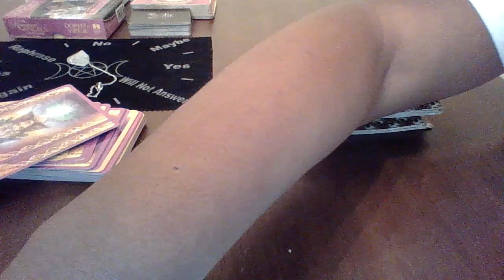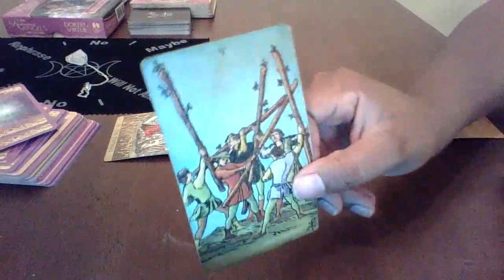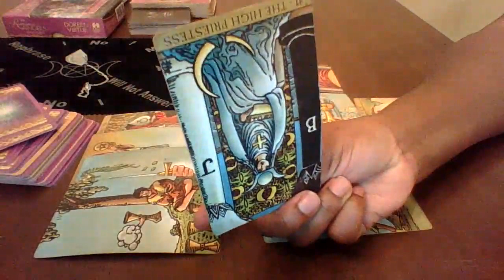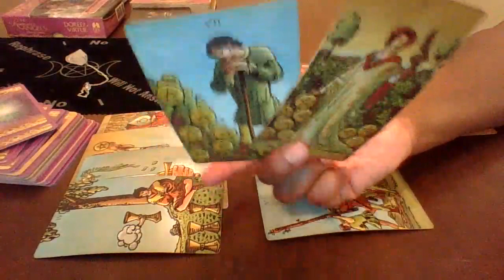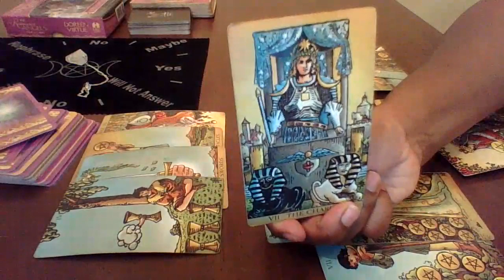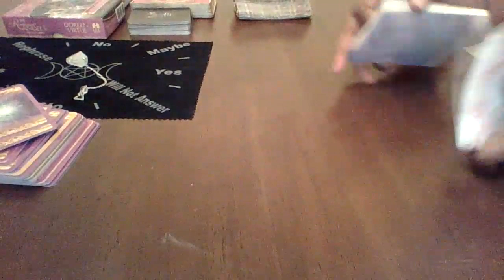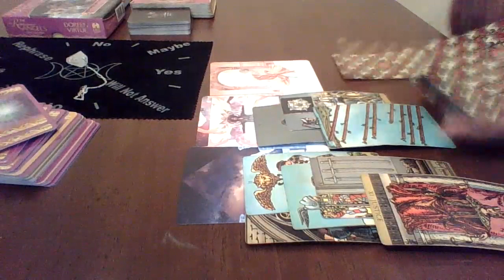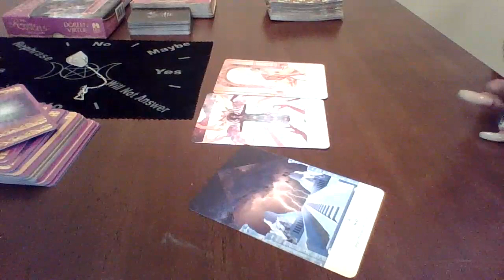Scorpio May 2020 "Rumors....The truth is bound to come out anyway"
Book with me @ discounted rate of $44.44